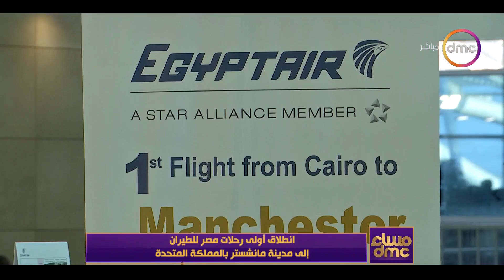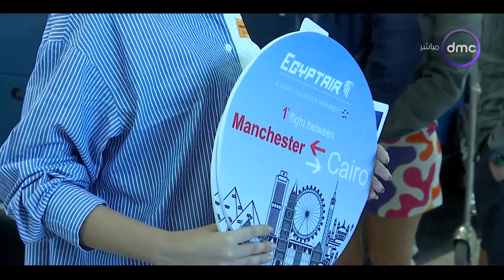مساء dmc - انطلاق أولى رحلات مصر للطيران إلى مدينة مانشستر بالمملكة المتحدة